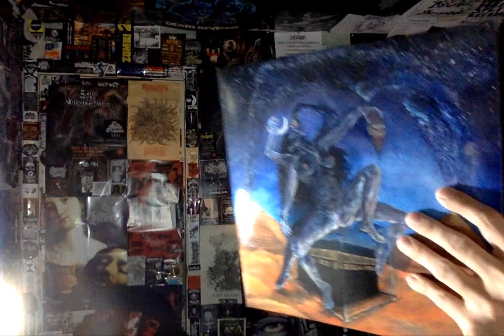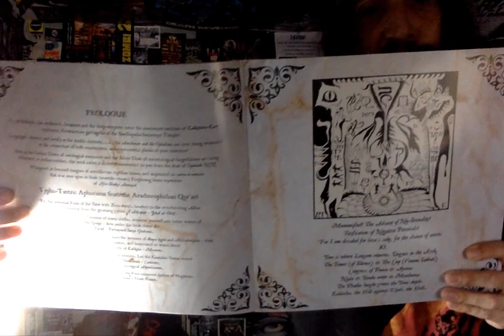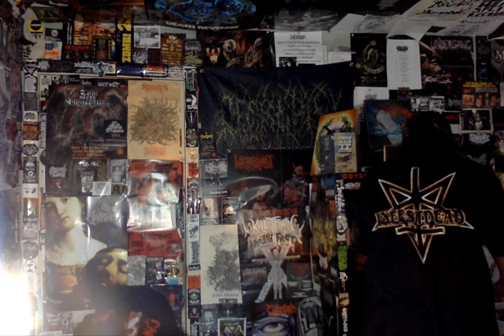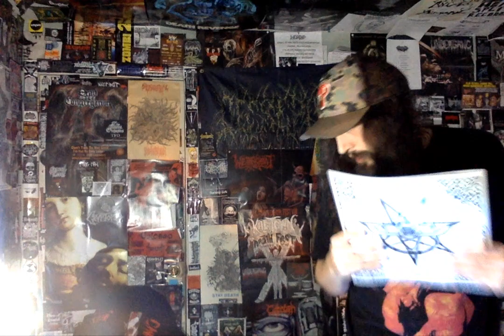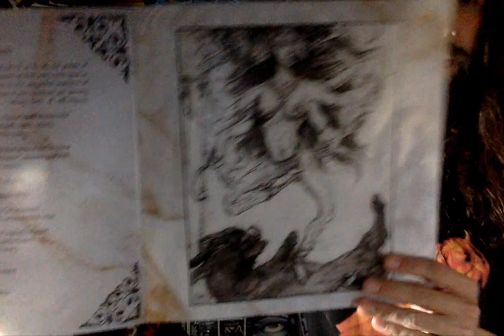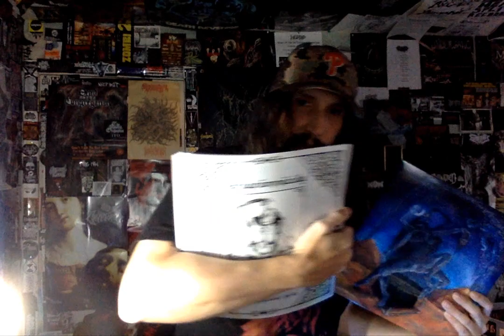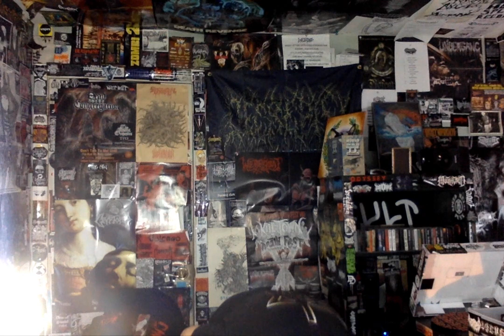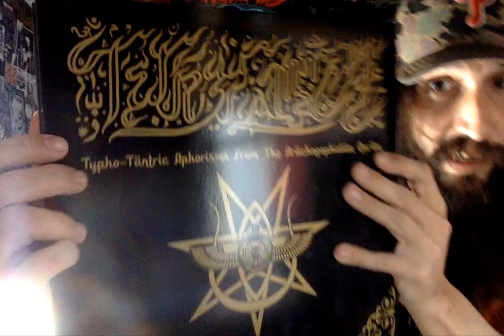Vital Vinyl Vlog-Tetragrammacide - Typho​-​Tantric Aphorisms From The Arachneophidian Qur'an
I'm Sorry I Don't Have The Room To Write How I Feel About This Beast. Just Watch The Video!!!

"Hailing from the ever-thriving and always-interesting Indian metal underground, TETRAGRAMMACIDE have proven to transcend even such already-superlative boundaries. For over a decade now, the hydra-headed entity has created one of the most genuinely threatening and overwhelmingly violent sounds of modern times, and then they flip the script by becoming clearer and more focused and somehow even more feral. Allied with IRON BONEHEAD since 2015, TETRAGRAMMACIDE's Typhonian Wormholes: Indecipherable Anti-Structural Formulæ mini-album was a modern classic of blown-out barbarism and in-the-red frequencies, betraying the fact that an accomplished black/death band were simply waiting for an opportune time to reveal a clearer portrait of their sonic holocaust. That then arrived with 2017's Primal Incinerators of Moral Matrix debut album: an impossibly accomplished display of black/death intensity and density, sharpened to a such a degree that their sensory overload became all the more expansive.

Between sacred and profane!
Between words and silence!

Totaling 11 songs across 45 minutes and containing perhaps the longest (or at least densest) song titles in metal history, Typho-Tantric Aphorisms From The Arachneophidian Qur'an reaps a whirlwind of pistons-pumping martial death metal made flesh through geysers of kaleidoscopic blood. Riffs bend, bruise, and batter, but not necessarily in that order; they're always moving, however, and that movement is mesmerizing in its linear-yet-divergent flow. Vocals storm from above and below, world-eating to the extreme. Drums are literally insane, playing with psychotic precision and also fuck-everything barbarity. The production is as powerful and "pro" as any big-league death metal record past or present, hereby underling the fact that TETRAGRAMMACIDE could challenge (and summarily decimate) any throne-holder or -pretender. This is not strictly an "underground" band nor record, although the roots and authenticity are no doubt there. Casting a wider, more-accurate net, Typho-Tantric Aphorisms From The Arachneophidian Qur'an should be viewed alongside such cyclonic classics as Krisiun's Conquerors of Armageddon, Angelcorpse's Exterminate, and Centvrian's Liber ZarZax. "War metal" ghettoization simply does not apply to TETRAGRAMMACIDE, and hasn't for years now.

The Kalikshetra-Kairo Consciousness Revival is at hand with TETRAGRAMMACIDE's Typho-Tantric Aphorisms From The Arachneophidian Qur'an!

The Priests of Twin Powers:
M. Opium as "The reciter of Arachnean ayats on the Arunachala-Mokattam hills"
Entropymurti as "The revealer of the ineffable Ophidian jñāna at the sub-lunar Monasteries and subterranean Institutes of Nightside Science"

Artisans of Double Currents:
Davide Billia on drums (recorded at Mk2 Recording Studio)

Customized Arts:
Cover art - "Kali-Nuit on Tesseract-Ka'aba" oil painting (60cm x 60cm) by Orryelle Defenestrate
"Kali - Sekhmet - Maut - Typhon" oil painting (60cm x 60cm) by Orryelle Defenestrate
Eleven Automatic Drawings by Br